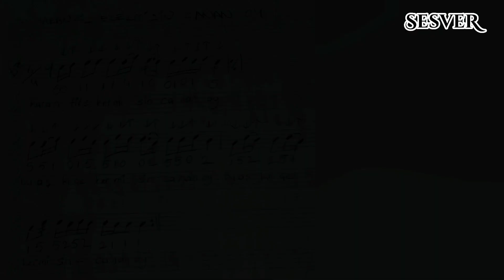Karanfil ekermisin, çok basit nota solfej bir arada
Karanfil ekermisin , bağlamada saz da nasılsın çalınır basit usül kolay nota solfej saz türkü diltengi

saz
bağlama
türkü
nota
solfej
müzik
kolay
basit
usül
kurs
melodi
çöğür
dombra
ikitelli
tar
tezene
mızrap
çalgı
cura
kültür
hobi
anonim
yöresel
öğreniyorum
uzaktan
eğitim
enstrüman
etnik
eğlence
özgün
sanat
evde
öğrenmek
Bağlamada çalınan en kolay türküler
note
solfeggio
music
instrument
Hinweis
Solfeggio
Musik
Instrument
solfegjio
gural
not
solfejyo
baglama
strana gelêrî
Sivas
Sesver
Türkiye
Karanfil ekermisin canan oy
Hirai Zerdüş
Mehmet atlı
Dil tengi
Anonim